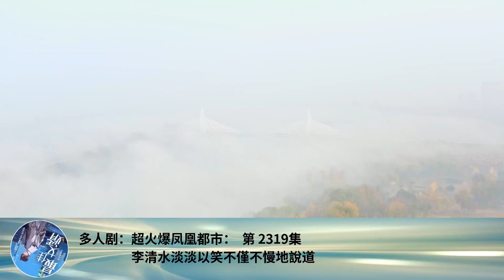多人劇：超火爆鳳凰都市： 第 2319集